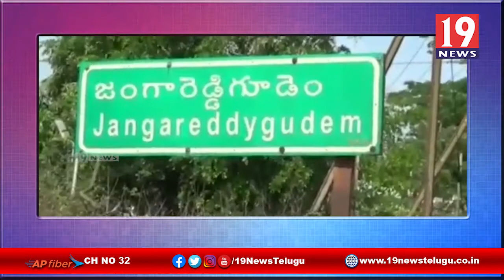భారీ వర్షాలకు పొంగి పొర్లుతున్న పశ్చిమ గోదావరి జలాశయాలు -పశ్చిమ గోదావరి జిల్లా